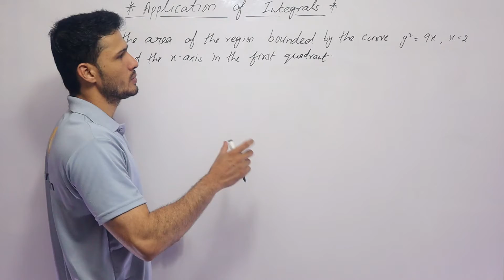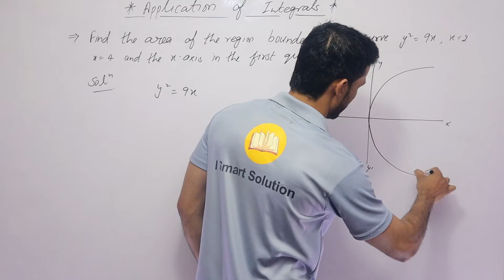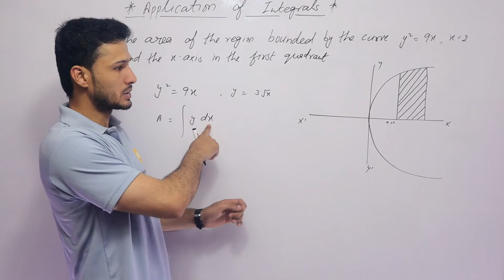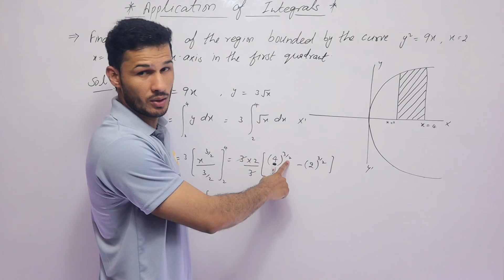Application Of Integral, Important Question,Class 12th,Term 2,Maths,Imran khan Sir,CBSE